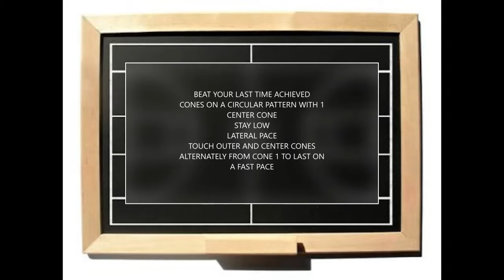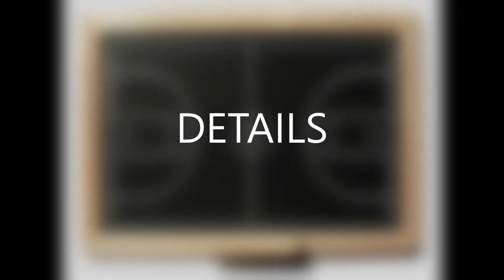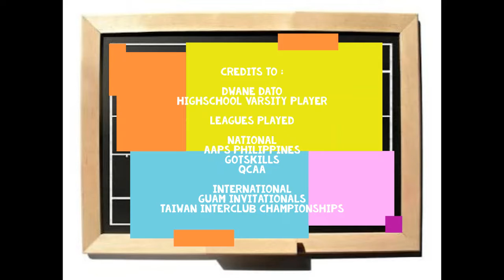HOW TO BECOME A BETTER BASKETBALL PLAYER - LEG CONDITIONING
This video demonstates some exercises and drills you can apply when you want to strengthen your legs for defense, lateral quickness and leaping abilities.  Basic workout used can be done not only inside the basketball court but also used a basic home workout given enough space to operate.
Details are posted in the video.